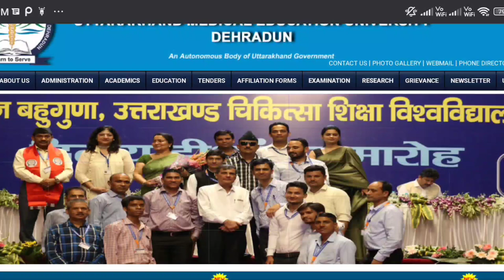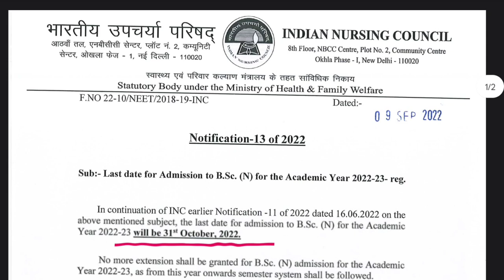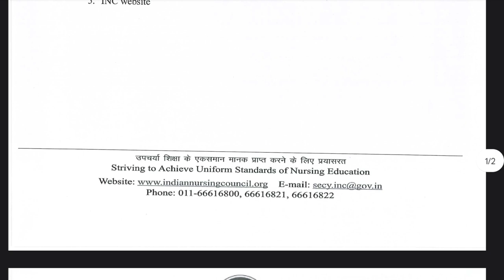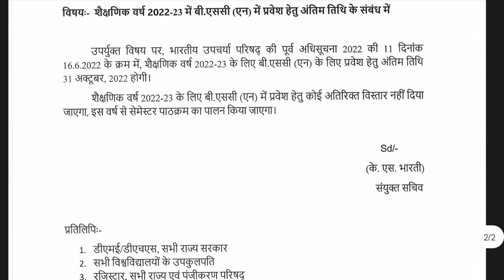Uttrakhand Nursing Counseling and addmission date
Hello, guys, My name is Shuchita Negi (शुचिता नेगी) In this video , I explained about the seat allotment of bsc nursing. Also I described about the state quota nursing seat. I hope you will like it.

So plz follow me on other social media platforms.

I have an another YouTube channel